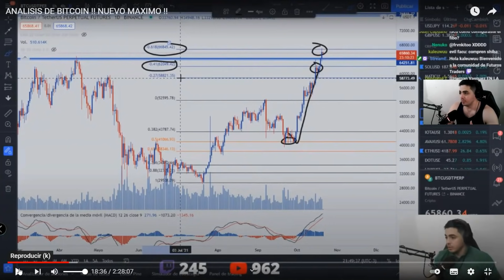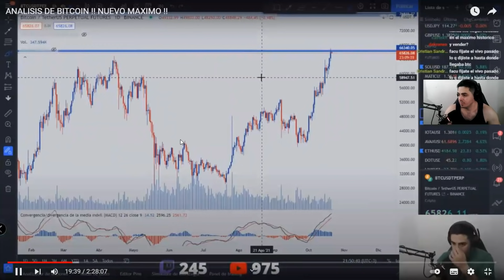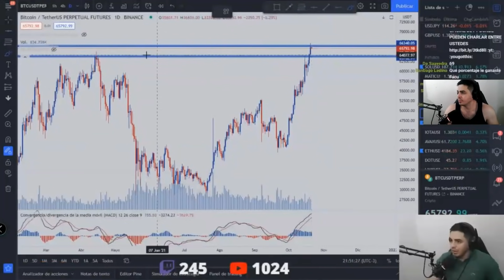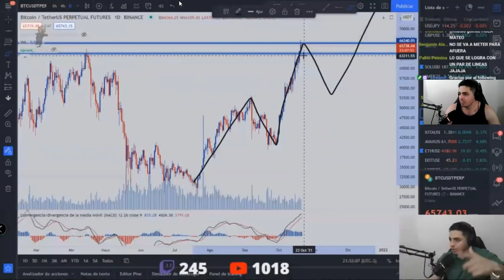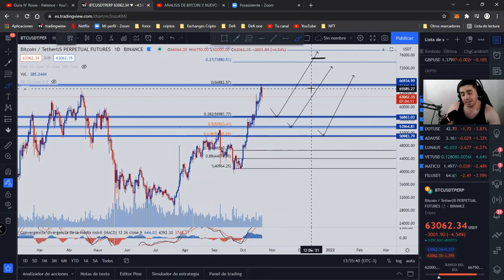BITCOIN HASTA DONDE LA CAIDA?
📱 ‼️ 🔹REDES OFICIALES🔹 ‼️📱